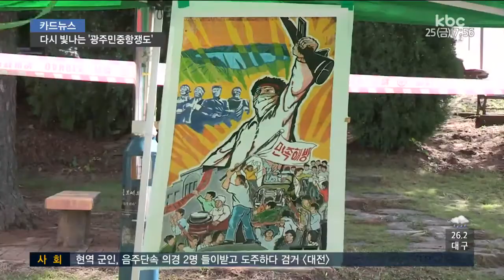[20170825카드뉴스] 다시 빛나는 '광주민중항쟁도'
80년 5월 광주의 역사를 담고있는 광주민중항쟁도 벽화가 제작된 지 27년 만에 다시 제 모습을 되찾게 됩니다.

오랜기간 보수가 이뤄지지 않아 벗겨지고 지워진 벽화의 복원을 위해 많은 시민들이 함께 힘을 모았습니다.